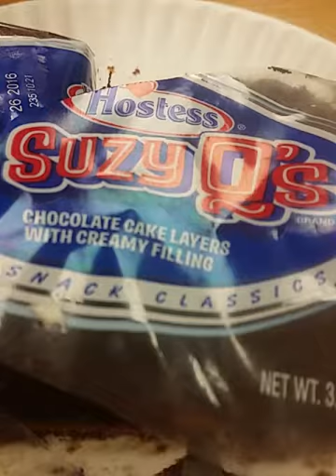Suzy Q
Spend some quality time with Suzy Q.  She never complains, is always delicious, and only costs a dollar. Make a date with Suzy Q and enjoy things.